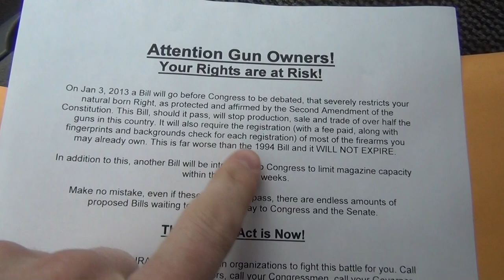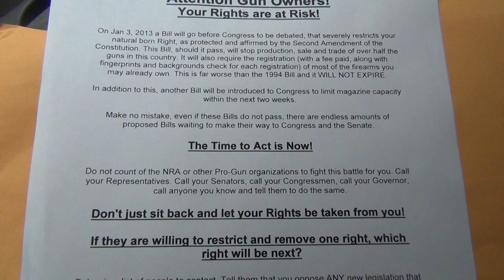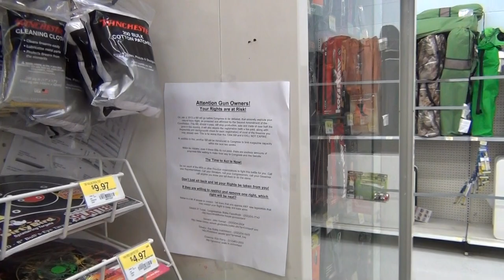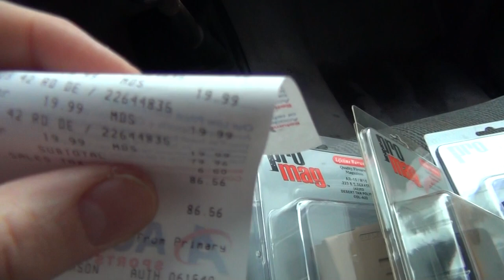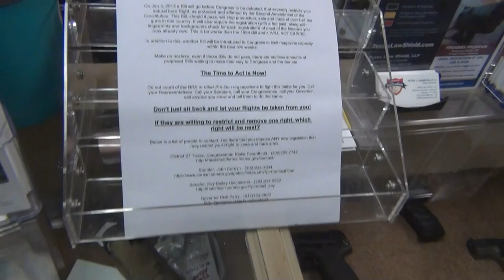You Will Lose Your Rights ......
Attention Gun Owners!
Your Rights are at Risk!

On Jan 3, 2013 a Bill will go before Congress to be debated, that severely restricts your natural born Right, as protected and affirmed by the Second Amendment of the Constitution. This Bill, should it pass, will stop production, sale and trade of over half the guns in this country. It will also require the registration (with a fee paid, along with fingerprints and backgrounds check for each registration) of most of the firearms you may already own. This is far worse than the 1994 Bill and it WILL NOT EXPIRE.

In addition to this, another Bill will be introduced to Congress to limit magazine capacity within the next two weeks.

Make no mistake, even if these Bills do not pass, there are endless amounts of proposed Bills waiting to make their way to Congress and the Senate.

Do not count of the NRA or other Pro-Gun organizations to fight this battle for you. Call your Representatives. Call your Senators, call your Congressmen, call your Governor, call anyone you know and tell them to do the same.

Don't just sit back and let your Rights be taken from you!

If they are willing to restrict and remove one right, which right will be next?

Below is a list of people to contact. Tell them that you oppose ANY new legislation that may restrict your Right to keep and bare arms.